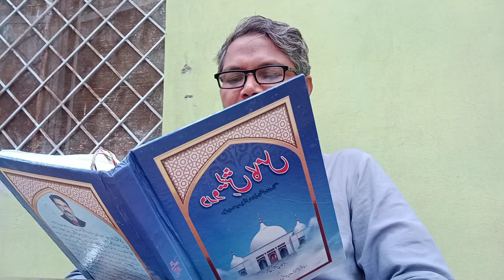Dr Tariq Aziz Late